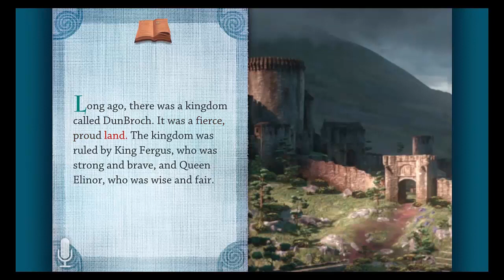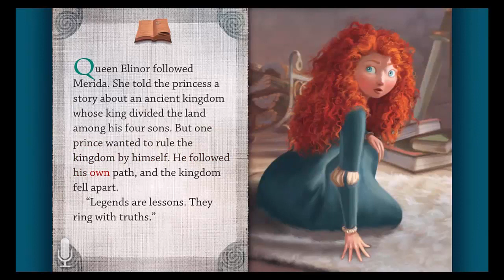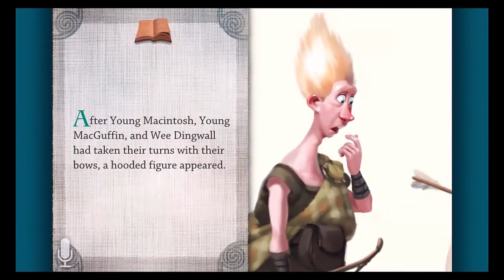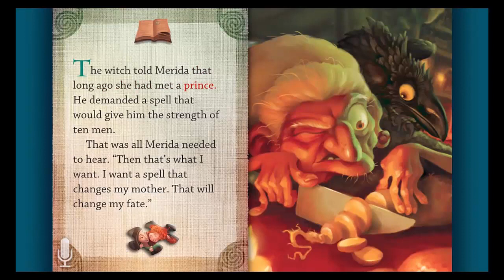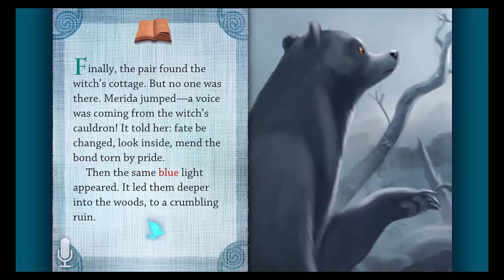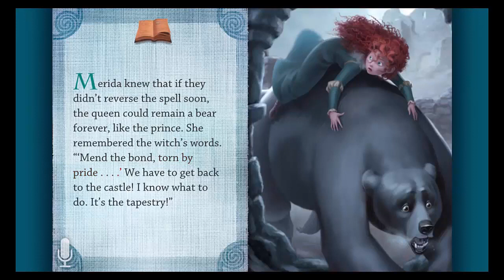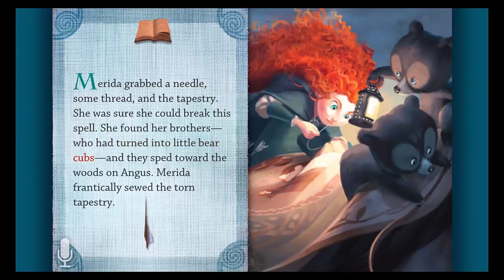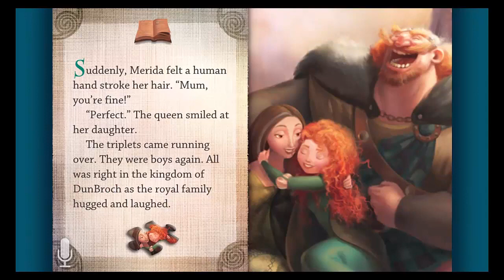A DISNEY-INSPIRED STORY ENTITLED "BRAVE" |PRESENTED BY MOVIELAND CARTOONS ANIMATION MOVIES CHANNELᴴᴰ